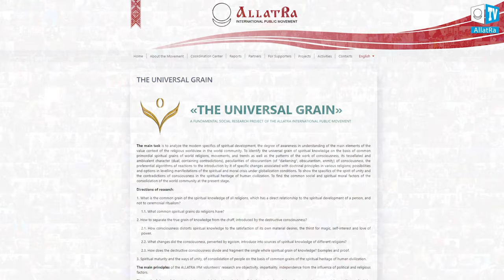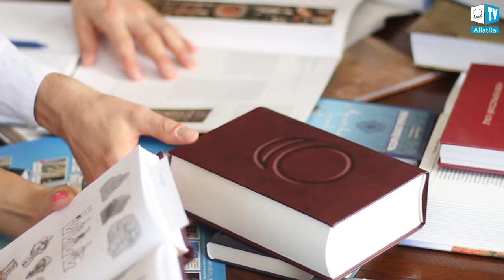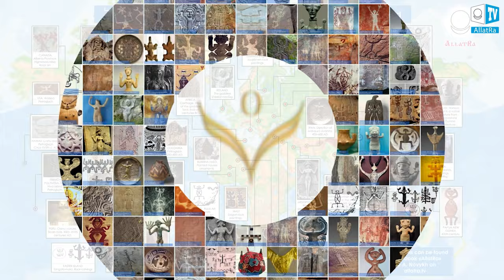Official Trailer of "The Universal Grain. Life. Love That Gives Freedom". Film 2. Part 1”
People all over the world share their opinion on what unites us.
This film inspires and gives a feeling of joy, kindness, and unity.
 "The Universal Grain. Life. Love That Gives Freedom"